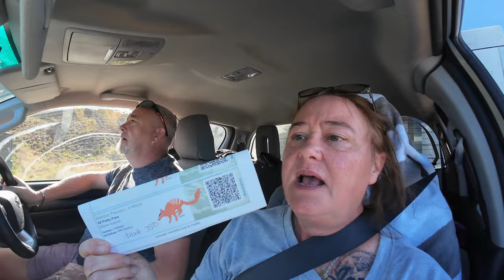FISHING FOR THE FIRST TIME. 80 Mile Beach in Western Australia.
This is my first time fishing. I cannot confess to knowing what I was doing but was fun to give it a go.

We were only using travel fishing rods as we had to get them through the airport but these are what we used in Australia. In South Australia, my brother had some great catches with these (videos coming soon)

We are leaving Karijini and making our way to Broome with an overnight stop at 80 mile beach which is on the coast of Western Australia. We are not expecting much from this campsite but could we be pleasantly surprised!

80 mile beach is where turtles come on shore to lay their eggs at certain times of year. It is also not a place you can swim due to stingrays, sharks and sea snakes but it is a really beautiful part of Western Australia and so much better than we expected. We loved the kangaroos that were around the campsite and I did some fishing with my brother. First time I have ever fished and I did not catch anything but was still fun on this beautiful coastline.

During our long drive we will also share some tips we have learnt about doing a road trip across Australia and how to manage road trains and the long roads as well as how to get a pass to Western Australia National Parks.

Chapters
00:00 Saying goodbye to Karijini
03:09 National Park Passes
05:09 Cleaning our porta potty
07:48 Overtaking a road train
08:21 Driving with your lights on
11:46 Why are we travelling this time of year?
13:25 Red sand and dust
15:41 South Hedland
20:19 80 mile beach caravan park
26:32 80 mile beach
32:07 Fishing on 80 mile beach
44:43 Kangaroos in camp!

Other useful things used in this video
SEEKWAY Water Shoes Men Women Adult Quick-Dry Aqua Sock Barefoot